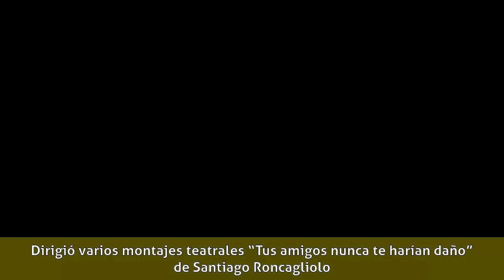Isabel Pintor - Biografía